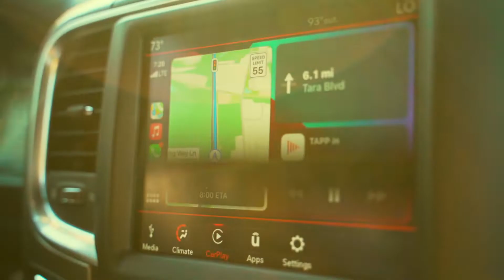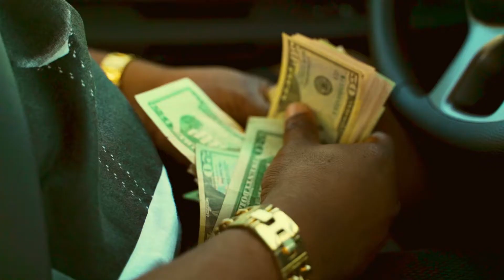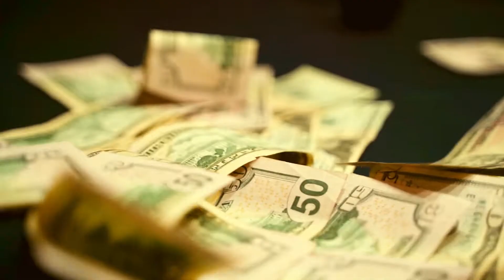Beatman Fresh - Melodic Trap Freestyle